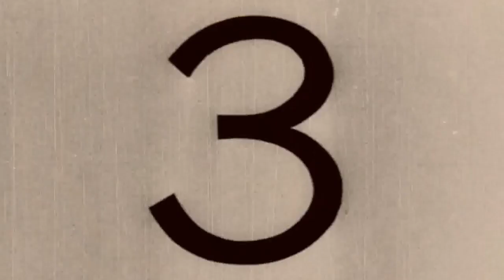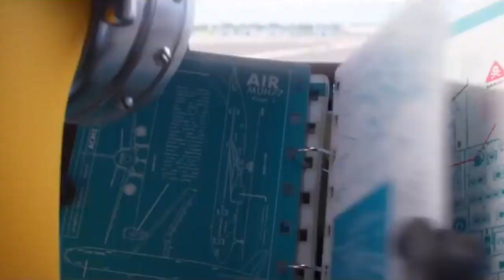BOLETIM CULTURAL - 01/09/2022